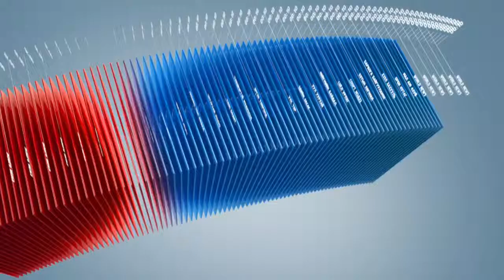C1 Newsroom - Боксчин Жеймс Браддокын тухай сонирхолтой мэдээлэл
Эдийн засгийн их хямралын үеэр боксчны хувьд карьераа өндөрлөөд аль хэдийнэ есөн жилийг ардаа үдсэн Жеймс Браддок амьдралын шаардлагаар их спортдоо эргэн ирж байжээ. Түүний амьдралын тухай сонирхолтой мэдээллийг хүргэе.